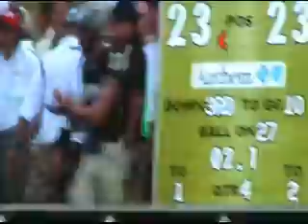Purdue vs Oregon (Final seconds)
here are the final seconds of the Purdue vs Oregon game in regulation.